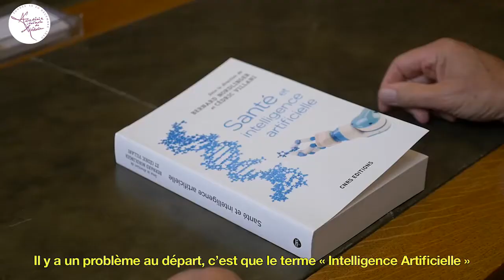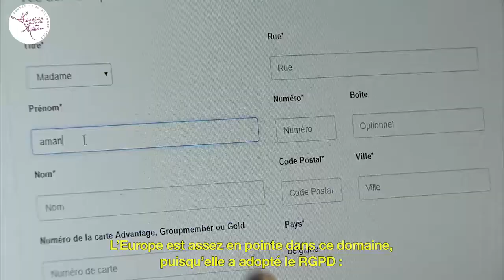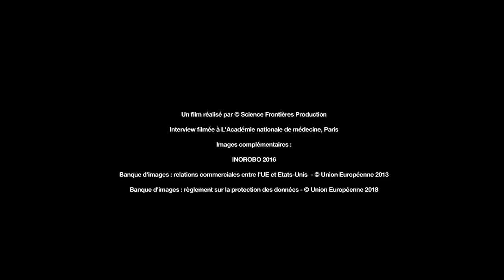Intelligence artificielle : la médecine augmentée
"Intelligence artificielle : la médecine augmentée", par Bernard Nordlinger, membre de l'Académie nationale de médecine.